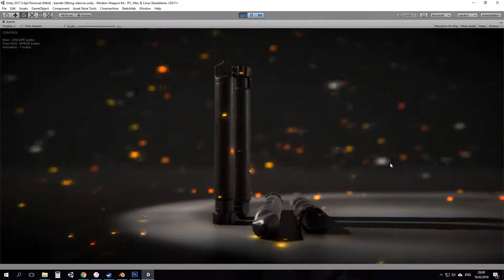Lowpoly PBR Barrett Sniper Rifle Silencer 50 BMG FOR FREE